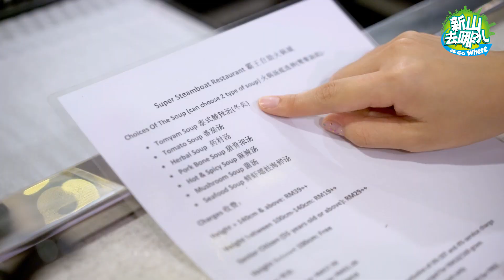【💥火锅谁称霸⁉全新环境的「霸王自助火锅」已搬迁至Bukit Indah Wisma SP Setia 啦‼】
让人充满“火锅欲”🔥的「霸王自助火锅城 Super Steamboat Restaurant」现已从 Nusa Bestari搬迁至Tesco Bukit Indah旁边的Bukit Indah Wisma SP Setia区咯！❤爱的魔力转圈圈，吃趟火锅心花怒放黑夜白天 🥳！现霸王添加了冷气的用餐环境，让顾客们拥有室内外的2种选择！一站式的全新“霸王服务”也提供你头发圈，围裙和身体喷雾让你吃香喝辣的啊！

除了服务上的提升，食物食材也不马虎噢！超过80多种的食材任你选择！吃到饱‼‼单是汤底就增加至7种选择，涮肉片也增加了 鸭肉、三层肉、澳洲牛肉 和 猪五花肉。最重要的是海鲜也增加了新鲜金目鲈，带子，花蟹，虾，墨鱼🦑噢！ 而烧烤方面也从之前的围炉烧烤upgrade成了纸上烧烤！无需加油让你吃得更加健康！